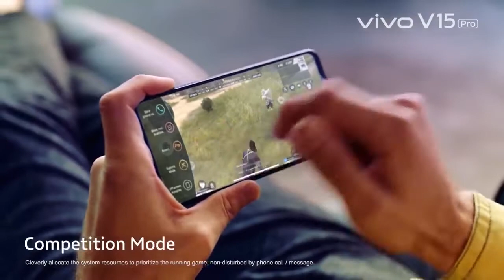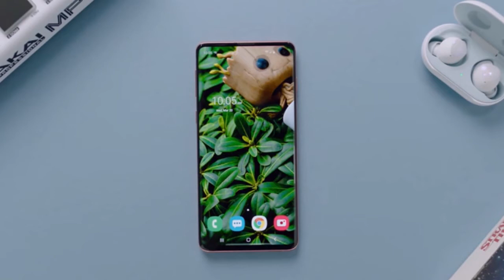Vivo S1 Pro Price, Specs, Display, Camras, Battery, Launch Date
Assalam_O_Alaikum.
Tech Store Daikhny Ka Shukria. Mera nam YASIN ha or aj ki is video me hm ap ko btany waly ha vivo k upcoming phone vivo S1 pro k bay me k is ki Price, Specs, Display, Camras,Launch Date kia ha.
# VIVO# S1 PRO# PAKISTAN